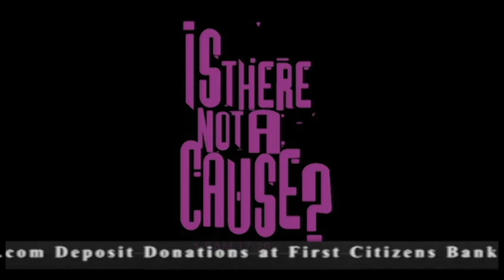Your 20 can do Plenty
Join us, support us, PARTNER WITH US! As we seek to purchase a property to assist ITNAC in achieving it's goals.